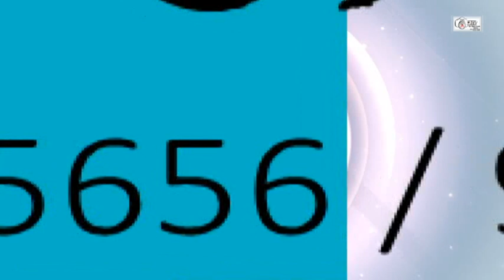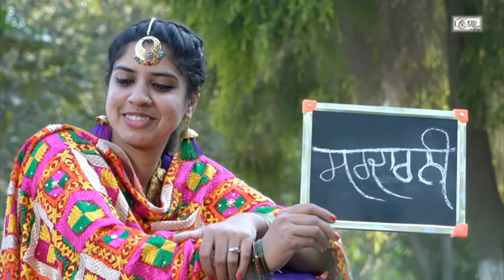Viah da chaa || Dev studio Mehma || Pre Wedding Video || Jagseer + Harjeet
Viah da chaa   Dev studio Mehma   Pre Wedding   Video   Hussan   Jassi Gill | Latest Punjabi Song 2018 | Speed Records
Toronto : Jass Manak | Priya (Official Song) Song | Geet MP3
Babbu Maan - Safar | Official Music Video | Banjara
Simmba | Official Trailer | Ranveer Singh
Yaar Jigree Kasooti Degree Troll Punjabi  SIDHU MOOSE WALA
Zero: ISSAQBAAZI Video Song | Shah Rukh Khan, Salman Khan, Anushka Sharma, Katrina Kaif | T-Series  sony   samsung   nokia  trending   diljit dosanjh  gippy  sippy  HD   PUBG Mobile   Jawani : Guri  Deep Jandu    JASS MANAK
GK.DIGITAL   SUIT PUNJABI     Gurnam Bhullar    Sukh Sanghera   Adha Pind   Gurj Sidhu   Ripple Music  PARMISH VERMA   | Desi Crew